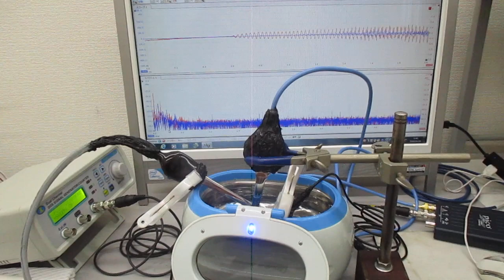オリジナル超音波実験